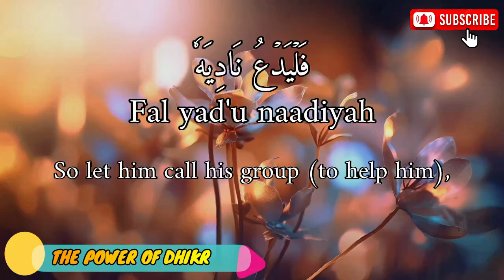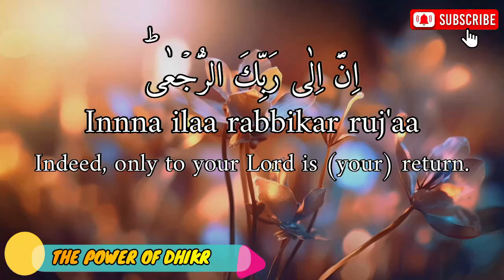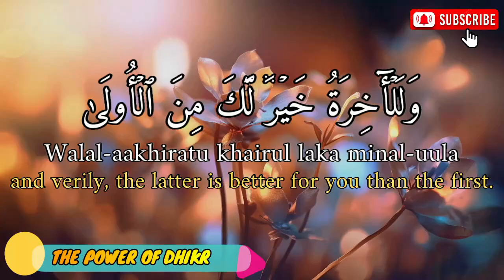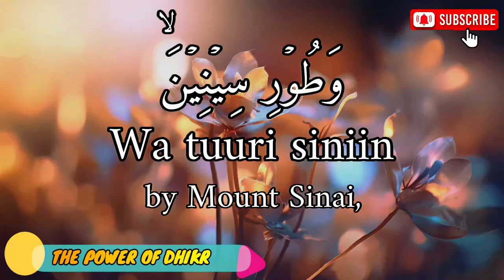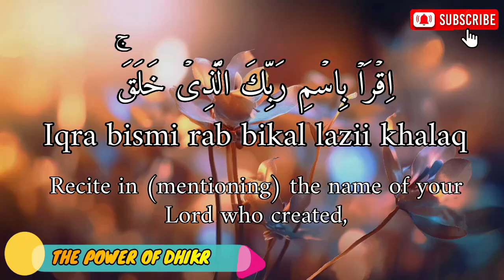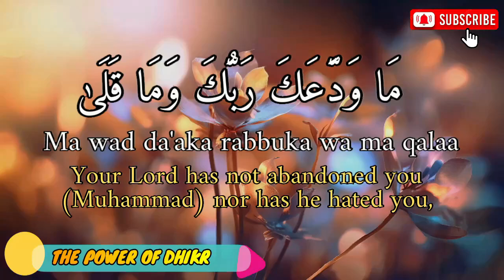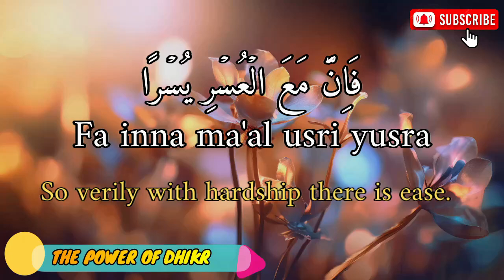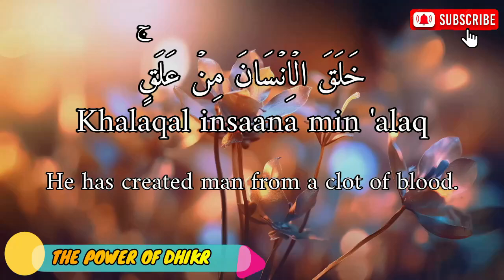MORNING DUA TO OPEN THE DOORS OF PROFIT AND MAKE YOU RICH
Footage : Original